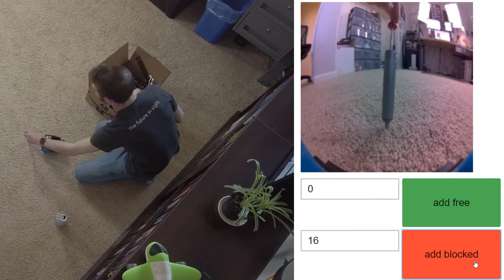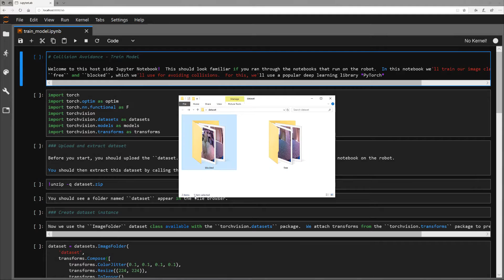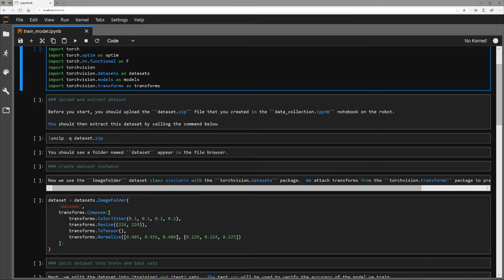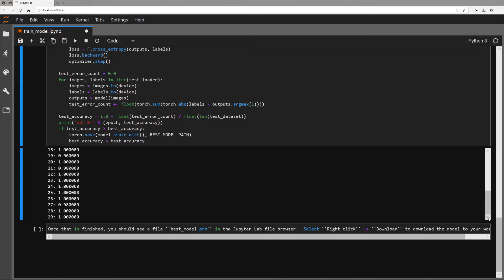Jetbot Neural Network Based Collision Avoidance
In this video, I demo the Collision Avoidance example included in the Jetbot's Jupyter notebooks. The Jetbot is an opensource robot based on NVIDIA's Jetson Nano that can be built for ~250USD. See below for links to parts, code, and documentation.

Jetson Nano
DC Motors
Motor Driver
OLED Display
1" Delrin Plastic Ball
Right Angle USB Micro-B
10 Ah LiPo Battery